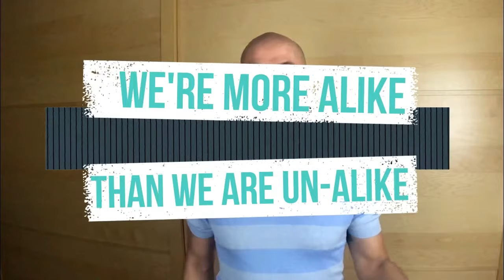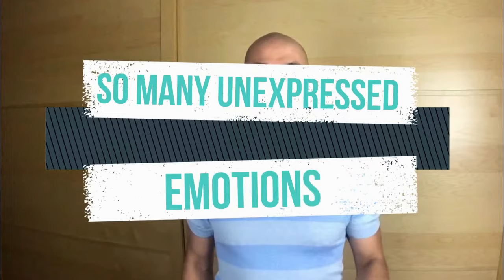Who are you?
Are you perfect the way you are? What if who you are is broken?
What if you have daddy issues? A broken heart?

In this video I share how I came to accept myself...even the broken parts.